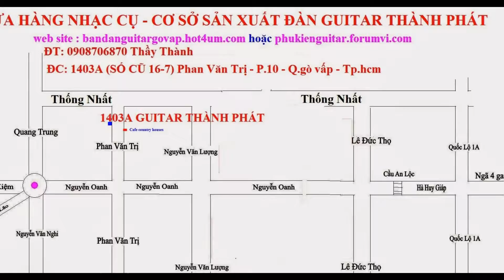TQ Bán đàn guitar nhỏ - guitar mini cho bé yêu thỏa thích